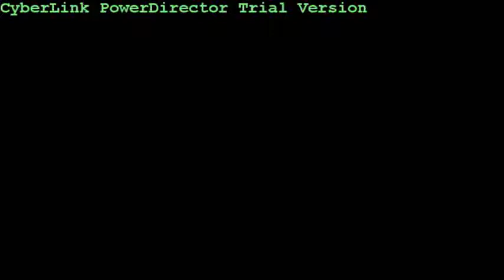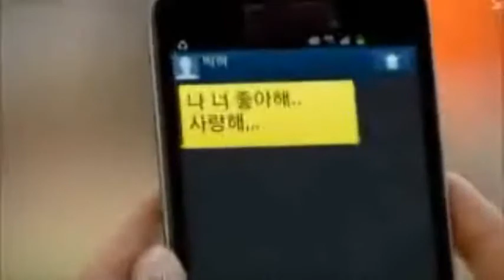Rooftop Prince~Scared to death MV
by KZ Tandingan